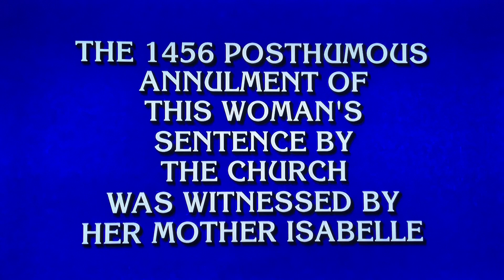FINAL JEOPARDY ALL-NEW TONIGHT FRIDAY NOVEMBER 10, 2023